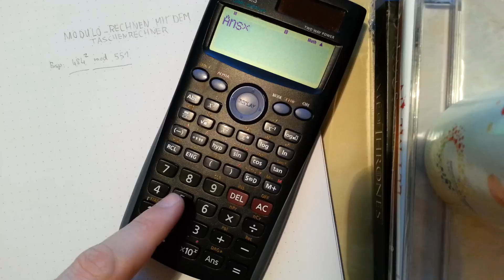Modulo-Berechnung mit dem Taschenrechner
Ein einfacher Trick, wie sich mit handelsüblichen, einfachen Taschenrechnern ein Rechnung in Restklassen ("Modulo") durchführen lässt.